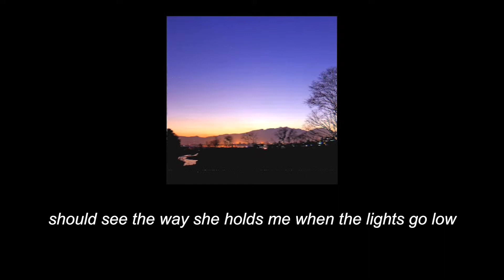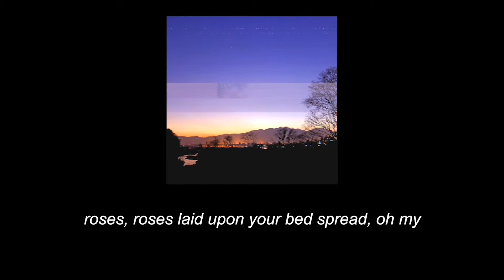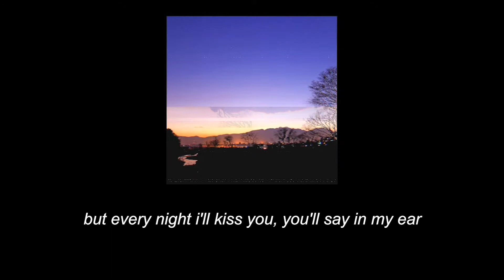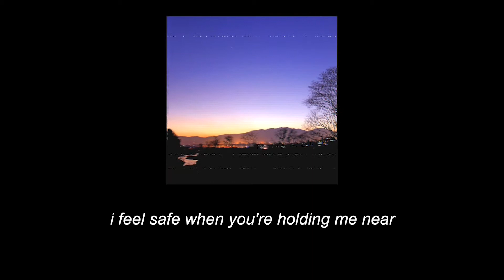Hearts Don't Break Around Here - Ed Sheeran (Lyrics)